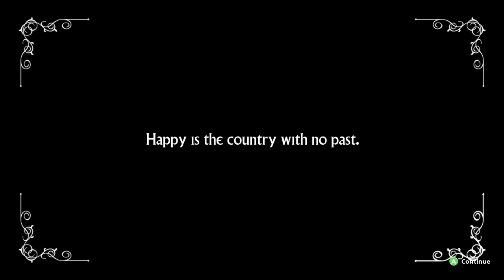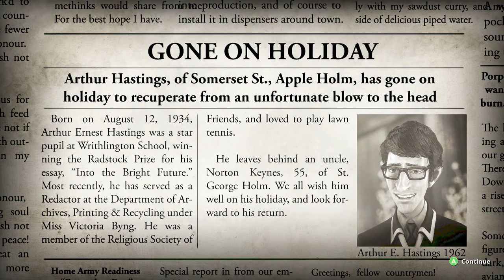DOMESTIC VIOLENCE SIMULATOR 2016 (We Happy Few)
Remember that really awesome looking game from E3 2016? Well it's time to see what it's all about!

Video created using AverMedia Game Capture HD II by TheRoyalGorilla.
Ending Track was written and performed by LuiCAcoustic for use by TheRoyalGorilla.